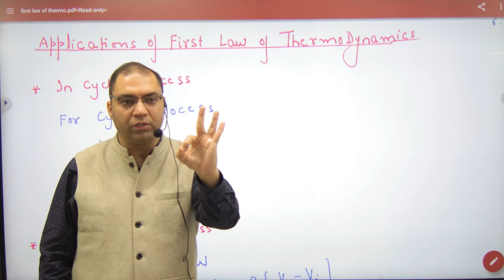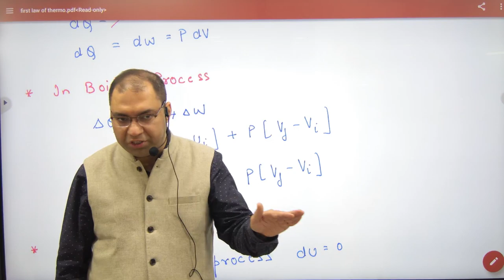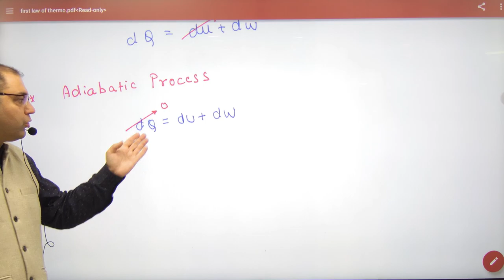330 Applications of first Law of Thermodynamics